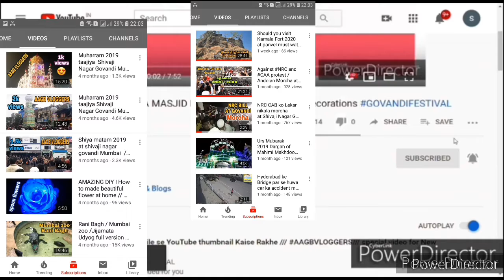Mumbra protests 22/ January 2020 against NRC CAA NPR ////AAGBVLOG